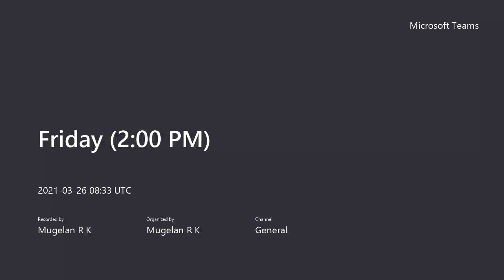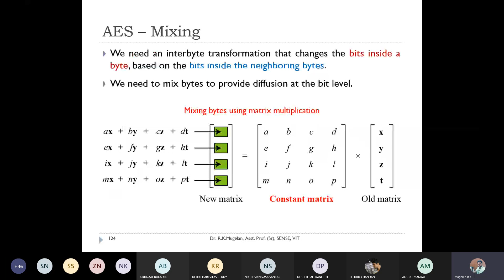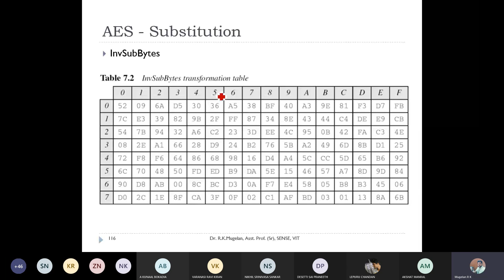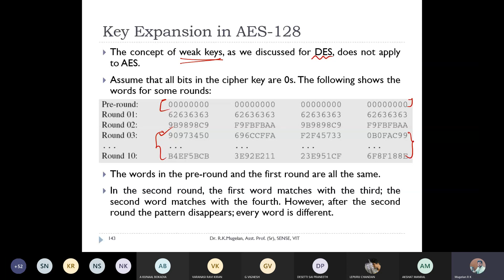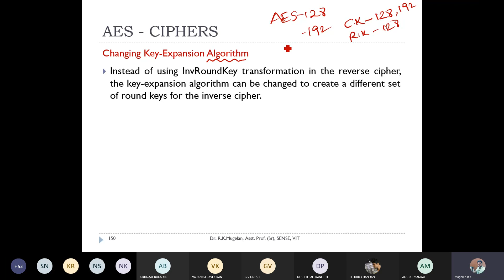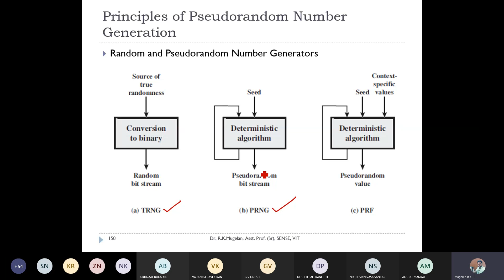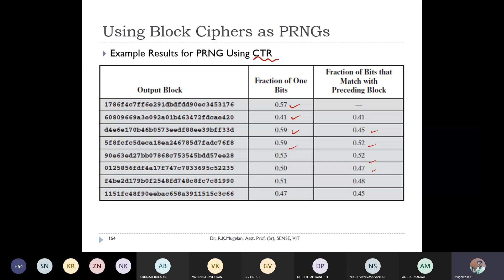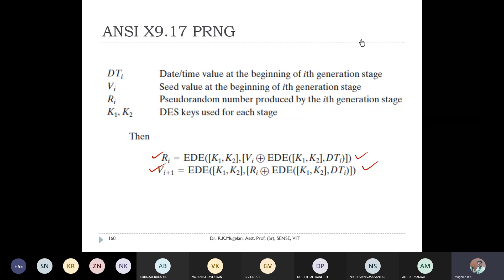Friday 200 PM 20210326 083332 Meeting Recording